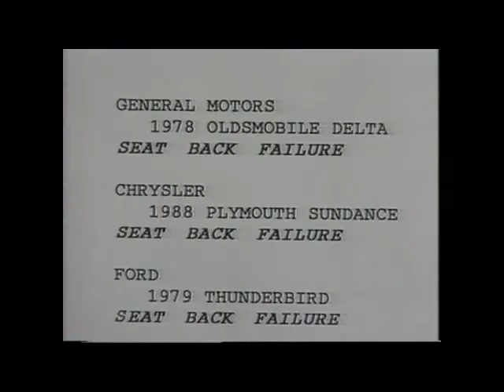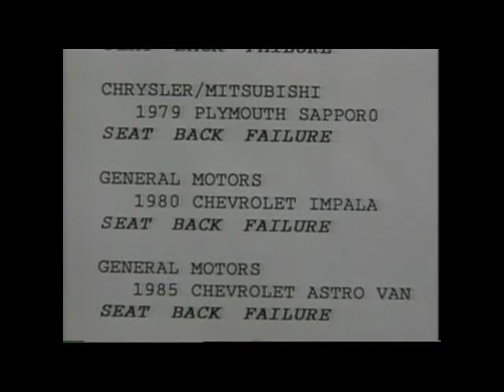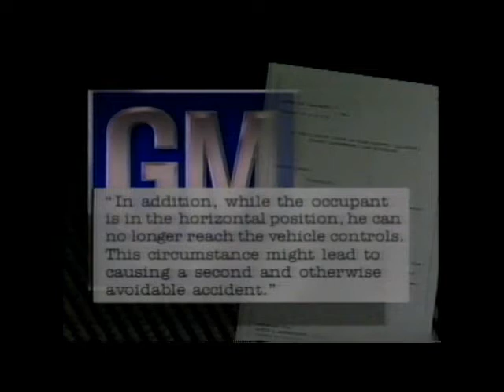Chrysler Safety - 60 Minutes Seatback Failure Report - Part 2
I viewed this 60 Minutes seat back failure report at my Dearborn home on its original air date of February 16, 1992, and immediately bought a personal VHS copy.

Less than 4 months later I played the video at the Chrysler Technology Center (CTC) at a meeting of the Minivan Product Strategy Team (PST).  Meeting minutes regarding the report and the PST comments were distributed to the internal Chrysler organization, mostly minivan personnel.

Less than 3 months later Virginia resident George Baird was killed in his Plymouth Voyager minivan was struck from behind, his seatback failed, and he lost control of the van, which was struck by an oncoming semi.  Mr. Baird died instantly.

Three months later, in December 1992, Lee Iacocca appointed me to head the Safety Leadership Team (SLT).

On March 16, 1993 I once again played this February 16, 1992 60 Minutes seat back failure report; this time for the SLT.  The SLT unanimously agreed to the following three items:

(1) NHTSA regulations were not protecting Chrysler customers in "real world" crashes.

(2) Hiding behind NHTSA regulations was not and would never be a viable legal strategy. (We were being sued and losing, what more evidence did the SLT need?)

(3) We agreed that we would begin our role of attaining minivan safety leadership by emulating in-part the words and philosophy of Mercedes-Benz ala Dr. Tom Bologa, that the "real world" was our starting point for our SLT safety recommendations to upper Chrysler management, and that the NHTSA regulations and the NHTSA process that created them were deficient.

These agreement items and the fact that the 60 Minutes seat back failure report was once again played at CTC was documented in meeting minutes which were distributed to Chrysler management,including but not limited to Executive Engineer Francois Castaing.

Within days of their receipt upper management demanded that the March 16, 1993 meeting minutes be "retrieved and destroyed."  I was told that this directive came from Francois Castaing.  Although I refused to comply with the "retreive and destroy" order, and kept two copies of the meeting minutes in my Chrysler office files, these and all other SLT safety files were confiscated by Chrysler Legal and Security staff while I was during the Christmas holidays of 1994, while I was out-of-town (note page 2).

In April 1995 I was interviewed by two representatives from NHTSA, and the above facts were presented to them.

In their opening defense motions of the death case of Baird vs. Chrysler, Chrysler lawyers openly and unabashedly claimed that no one at Chrysler CTC had ever seen the 60 Minutes video, that no one at in PST had ever seen the 60 Minutes video, that no one in the SLT had ever seen the 60 Minutes video, that I had never seen the 60 Minutes video, and that I did not have a personal copy of it.

The Baird case was hurriedly settled shortly after my deposition in July 1995.

For those who would like to go-beyond Chrysler public relations rhetoric, and learn the truth about that company's historical thru current approach to safety, I recommend that you download/read the letter I wrote to Attorney General Janet Reno in October 1999:

You might wish to review the COLORED TAB and TAB 27 as a quick introduction. This readership will introduce you to the stark reality behind the PR machinations about "meets or exceeds all applicable federal safety standards."